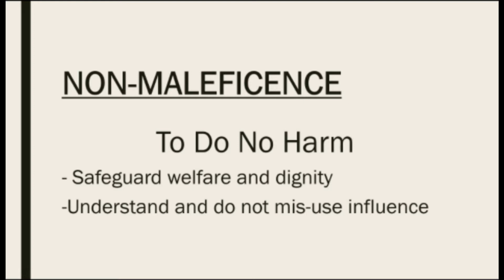Mobilizing Mental Health: Ethical Obligation (Video by Margarite Allar)